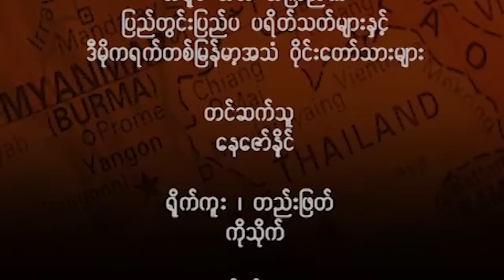နေဇော်နိုင် ကျနော်ဆွဲဖွင့်မိသောတံခါးများ - Episode 44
About DVB
The DVB (Democratic Voice of Burma) is a non-profit Burmese media organization committed to independent and responsible journalism. The DVB Foundation is registered in Oslo, Norway. The DVB broadcast on a free-to-air digital TV channel in Myanmar/Burma and, even after the military coup in 2021, our daily DVB TV News continues for the people.